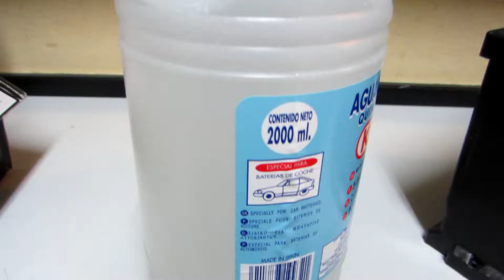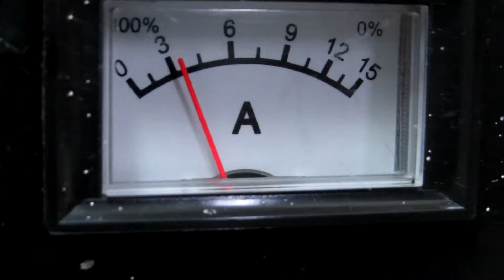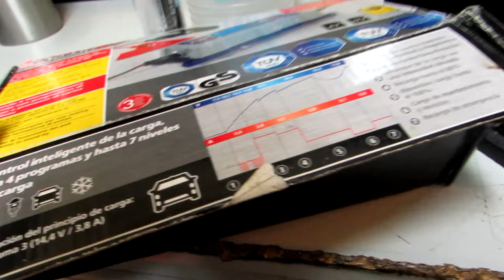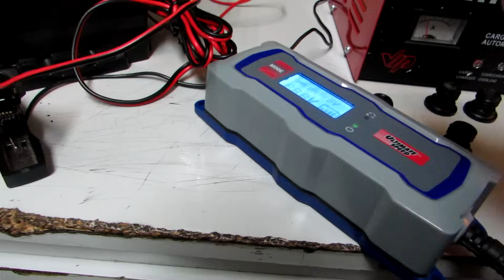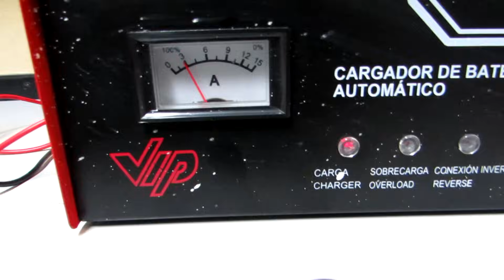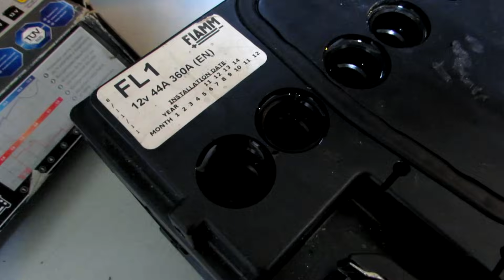Como REPARAR BATERIAS de Coche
Como recuperar una bateria cuando se queda totalmente agotada y no funciona. Tambien se puede hacer de forma preventiva como mantenimiento y que te dure mucho mas tiempo.

Cargador de baterias
Tambien teneis este

Los mas baratos cargan a unos 3 amperios (tarda mas)
En el lidl un par de veces al año venden uno por 20€ de ese tipo.